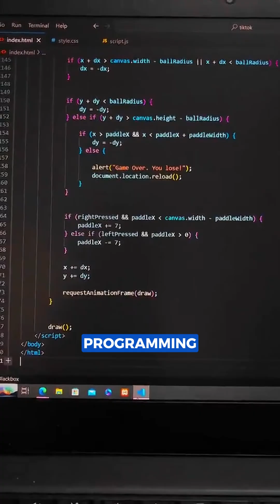Vibe Coding Is The Word of the Year 2025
In 2025, the tech world has a new obsession — Vibe Coding. Crowned as Collins Dictionary’s Word of the Year, vibe coding represents a massive shift in how we build software. Instead of writing lines of code, creators can now simply describe what they want — and AI does the rest. Imagine saying, “Build me an app that tracks my clients and sends automated emails,” and watching it come to life in seconds. Originally coined by Andrej Karpathy, OpenAI’s co-founder, the term captures how natural language and AI are merging to make software creation accessible to everyone — from solo founders to small business owners. This evolution doesn’t just make coding easier; it democratizes innovation. Though not perfect yet, vibe coding signals the dawn of human–AI collaboration — where creativity, not syntax, drives development. Forget coding... just vibe it.

Gadgets we use

Learn with Codespace:-

Books We Recommend